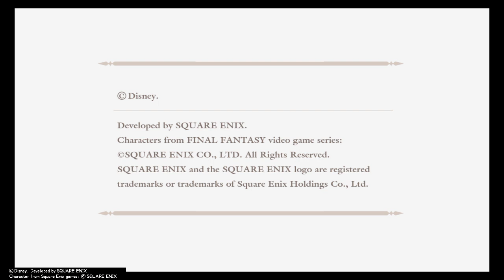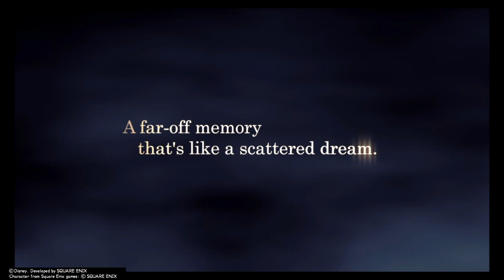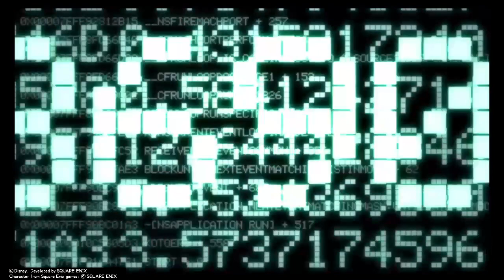KINGDOM HEARTS - HD 1.5+2.5 ReMIX -part 1